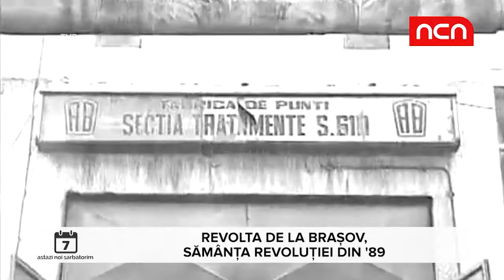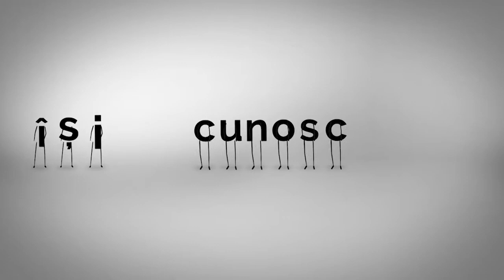Astazi noi sarbatorim - 15 noiembrie 2018 - Revolta de la Brasov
Astăzi, noi sărbătorim 31 de ani de când românii și-au luat inima în dinți și au ieșit în stradă ca să-și ceară drepturile. 31 de ani de la Revolta de la Brașov din 15 noiembrie 1987, când un simplu protest pentru salarii s-a transformat într-o manifestație împotriva regimului comunist.